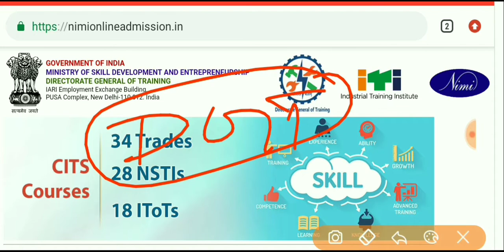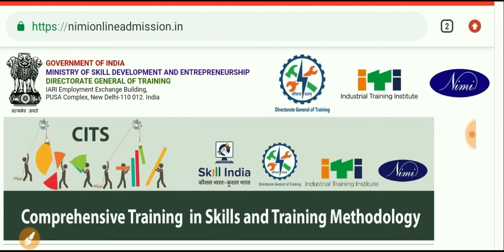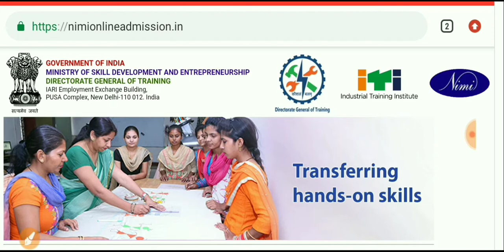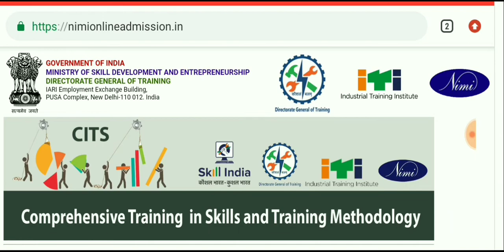आईटीआई छात्रों पर बड़ा संकट. ITI exam new update 2020. ITI exam today news.ITI exam update ITI news.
Phase 11 टाइम टेबल.👇👇👇👇.

# scvt exam time table Rajasthan

ITI exam date.
ITI 2020 time table MP
ITI time table 2020 MP.
ITI time table NCVT 2019.
ITI time table 2020 up NCVT.
ITI time table exam 2020.

Hindi_PDF.